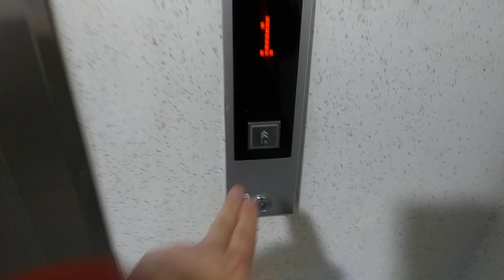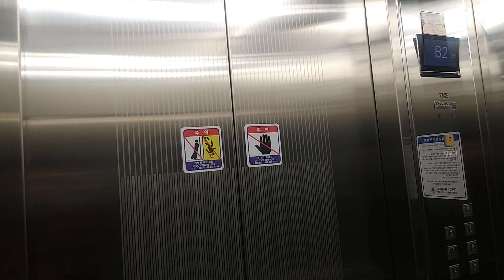경기도 수원시 권선구 산업로 198 수원델타원지식산업센터 비상용 9호기 TKE 엘리베이터 탑사기